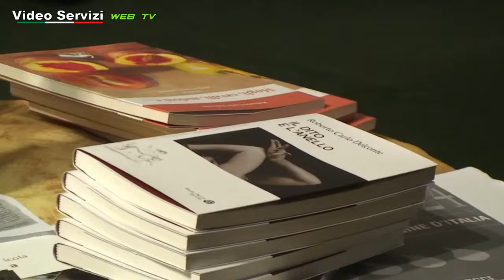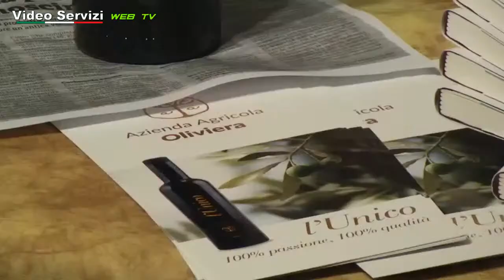Il Salotto del Mandrogno - 12/03/2024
In diretta dal Circolo Galimberti di Alessandria, il talk show mensile alessandrino ideato e condotto da Massimo Brusasco. Puntata di martedì 12 Marzo 2024.